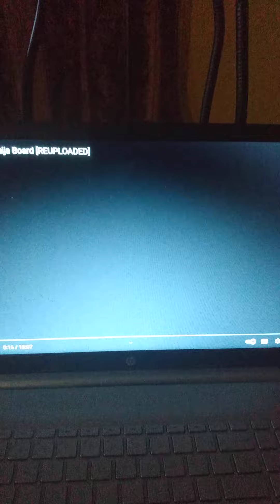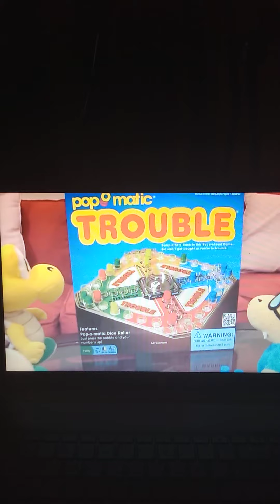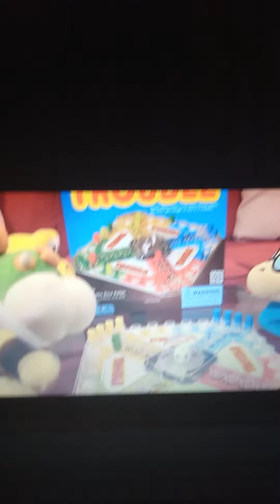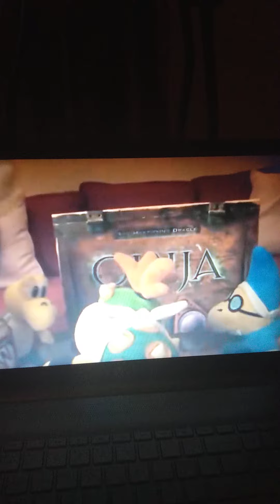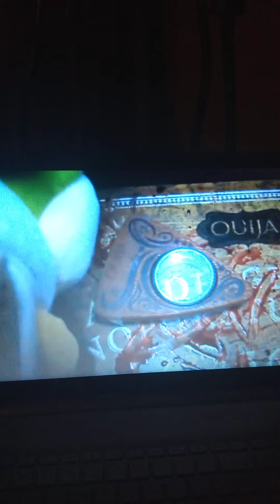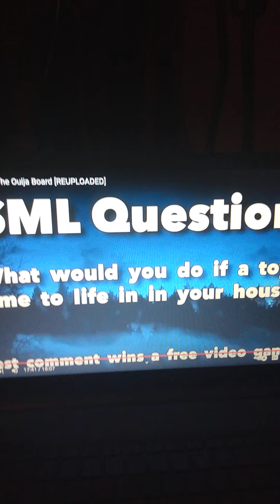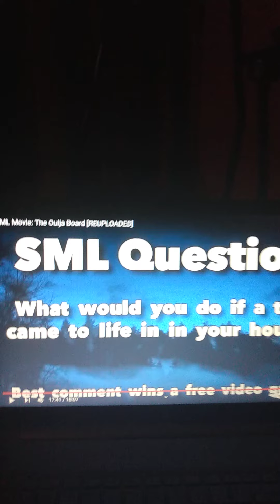SML reaction: the ouija board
do not ever ever play a Ouija